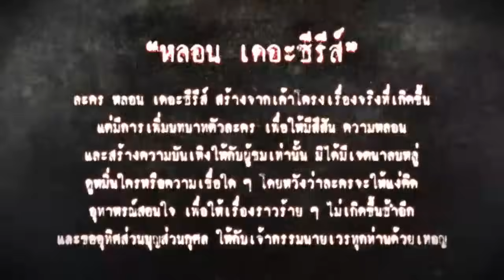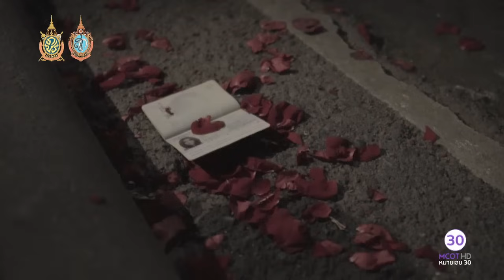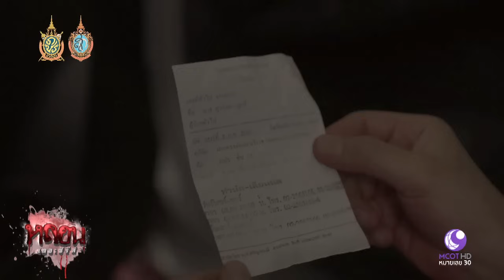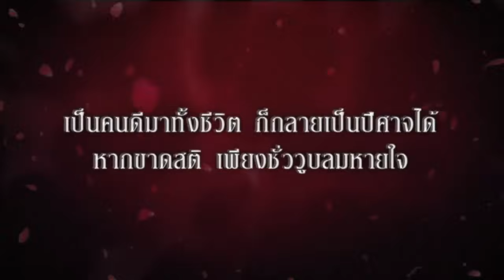หลอน The Series (27 ส.ค.59) ตอน TAXI ส่งรัก ส่งวิญญาณ | ช่อง 9 MCOT HD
หลอน The Series
ตอน TAXI ส่งรัก ส่งวิญญาณ.- 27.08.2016